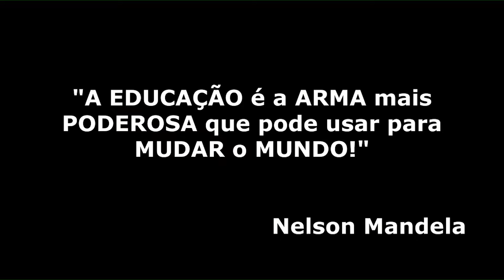Conversa de Mulheres | Marisa Gargaté